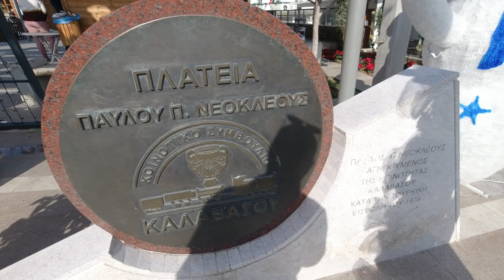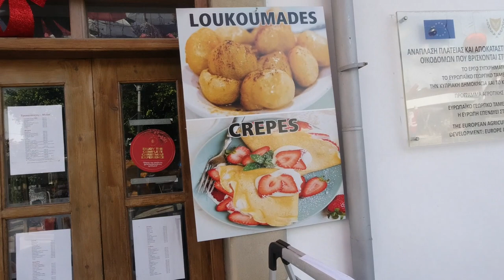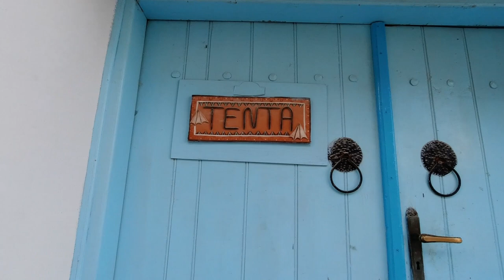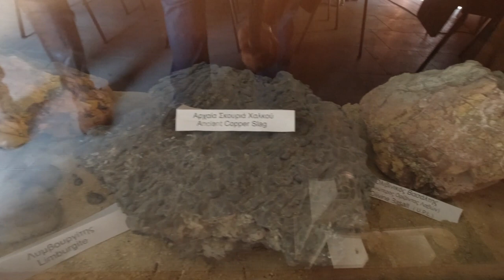Kalavasos Christmas Village Square, Cyprus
Visiting Kalavasos christmas villlage in Cyprus

Kalavasos village

Located in the Larnaka (Larnaca) region, on the west bank of the Vasilikos River, the village of Kalavasos is famous for its Neolithic settlement and archaeological site of Tenta. The village is 40 km south west of Larnaka and can be reached by following the A5 and A1 and the E106 route.

The area has retained its original name during its centuries of continual inhabitation; It is believed that Kalavasos comes from the Ancient Greek word ‘vassa’, meaning woody valley, indicative of its lush landscapes. The vegetation of the area includes pine trees, oleasters, prickly broom, rockrose and thyme, and it is a producer of citrus fruit, olives and carobs, amongst other crops – which are irrigated by a dam.

Other interesting sights include the village church of Panagia Titiotissa, located in the centre of the village. Dating back in 1878, the church took its name due to the ‘Tetios’ - torrent. There is a significant two-sided icon from the 16th century on the iconostasis, which depicts the Virgin Mary on the front side, and the Crucifixion on the back.

The beautiful and tranquil environs of the village, make it a perfect destination for agrotourism.